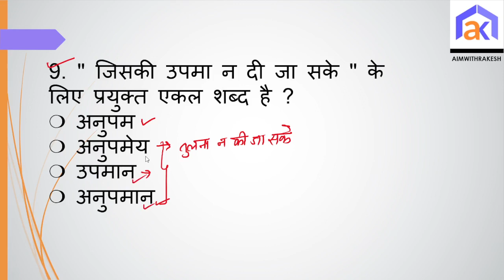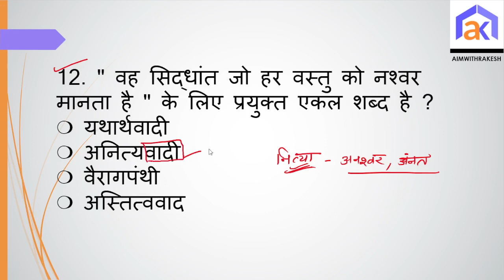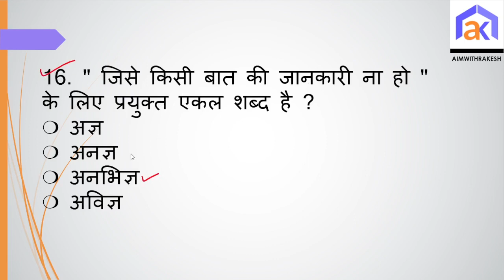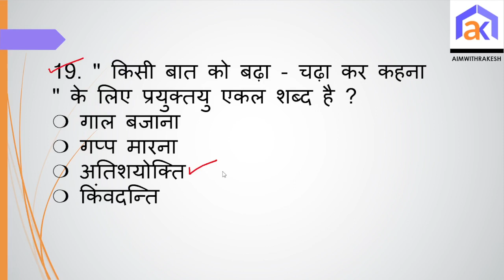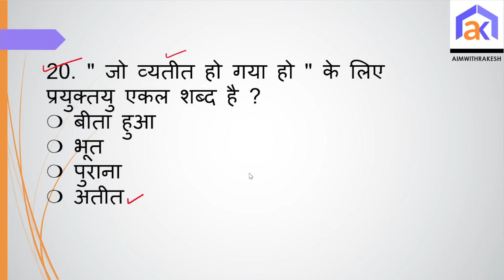UPPSC RO/ARO :हिंदी कक्षा 03